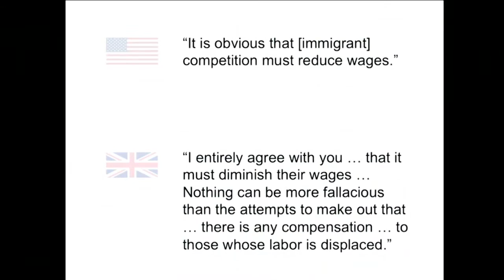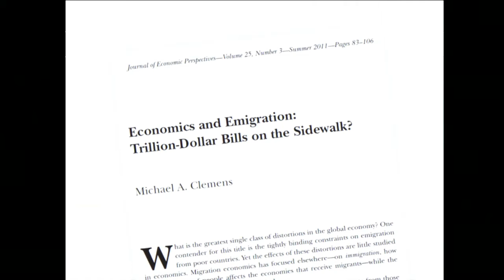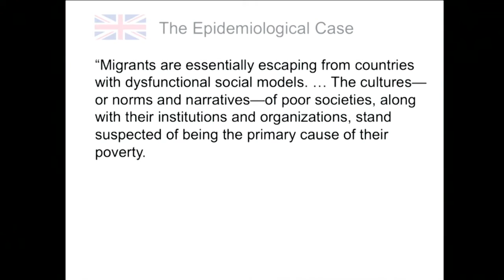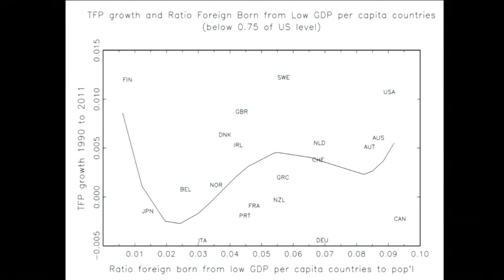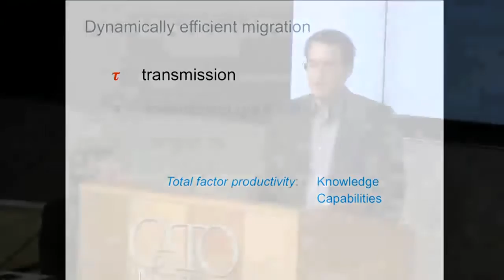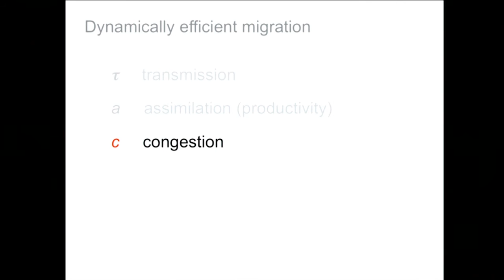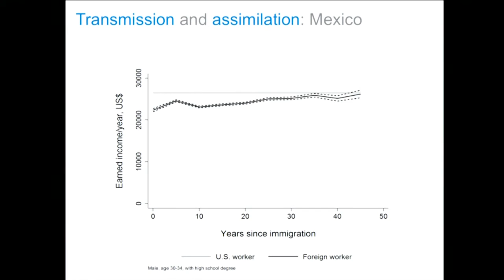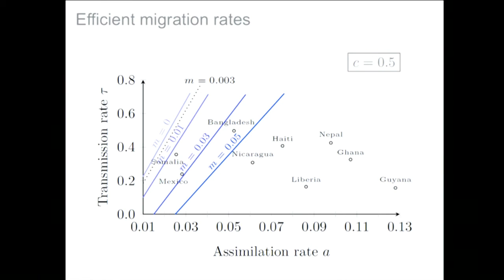The New Economic Case for Migration Restrictions: An Assessment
Presentation of my research with Lant Pritchett of Harvard, assessing the case for a protective effect of migration barriers on the institutions that underpin entire economies.